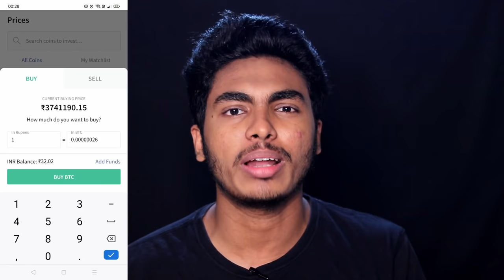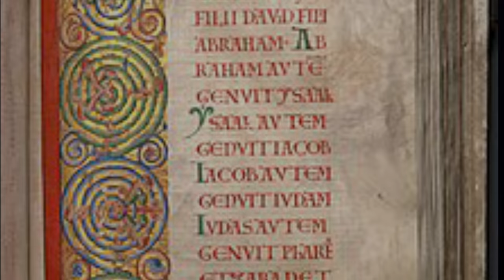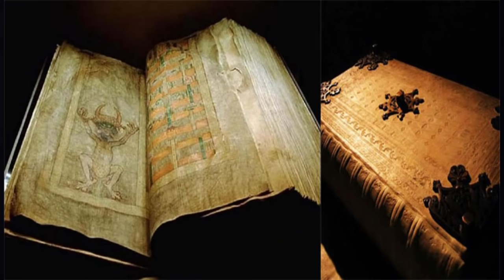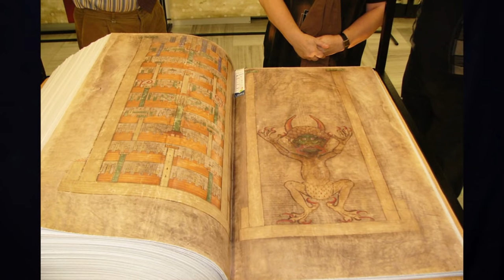ചെകുത്താൻ്റെ അതിശയിപ്പിക്കുന്ന ബെെബിൾ | DEVIL'S BIBLE EXPLAINED | MALAYALAM | AFWORLD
Use the Code "AFLU100" while signing up to get Rs.100 worth of free bitcoin 🔥